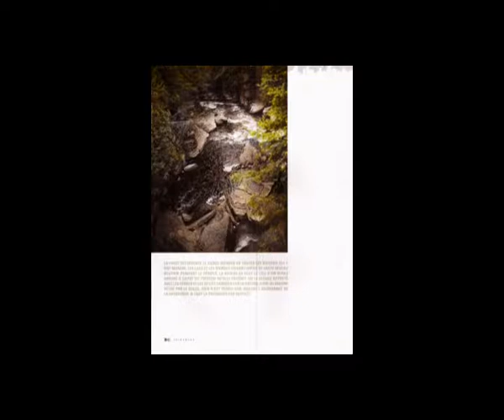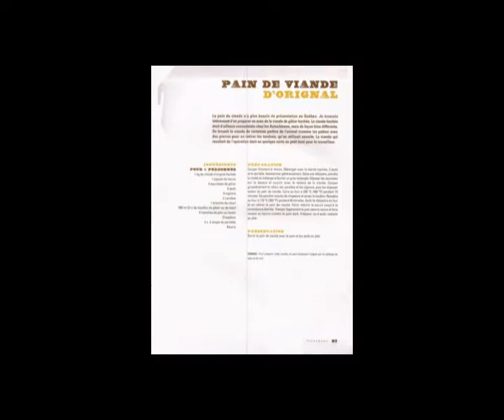The Grand Chieff party 16